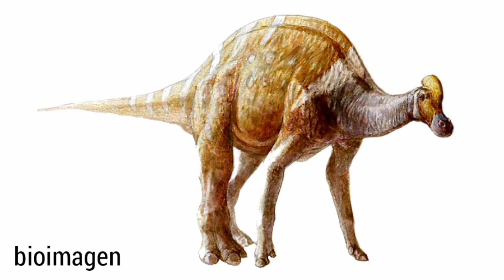Velafrons , Qué fue??, Qué era??, BIBLIOTECASAURUS📜.